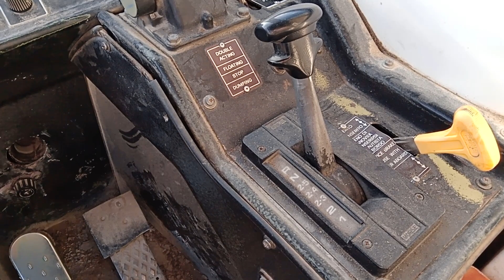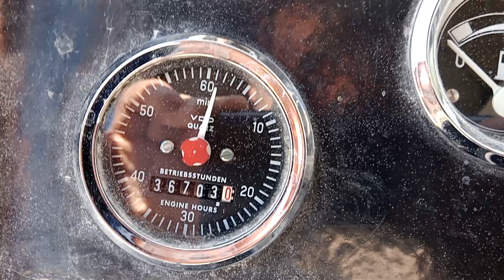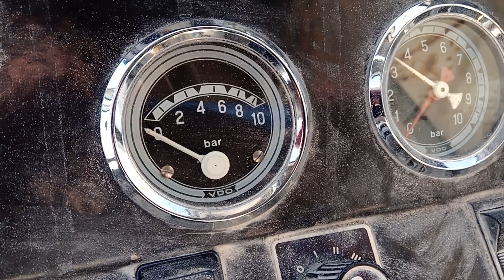I Titani della cava - Liebherr 945 e Perlini dumper 205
I due mezzi più grandi che abbia mai visto finora in un paesaggio da favola